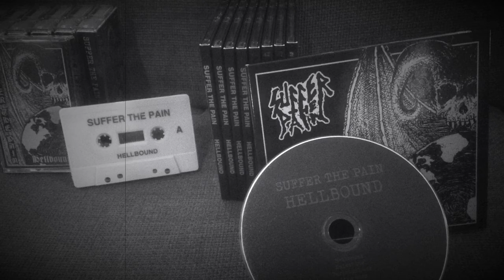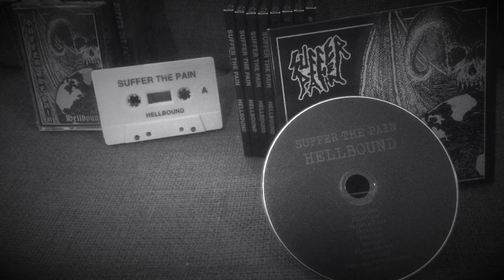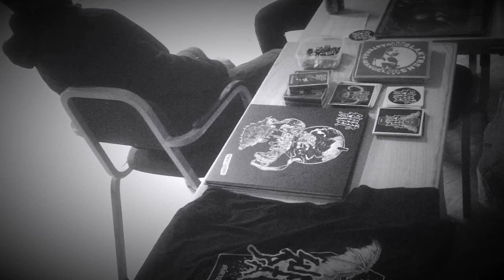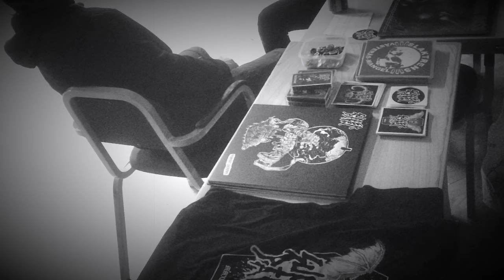Suffer The Pain - Rehearsal 30 Nov 2017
Recorded with a smartphone in our rehearsalspace.